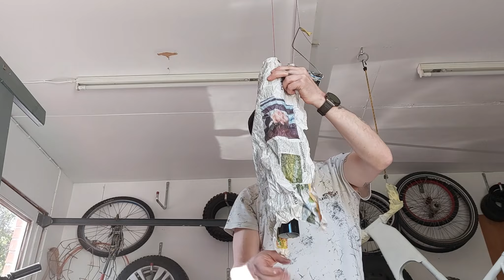Sähköpyörä vanhasta sähköpotkulaudasta. Tee se itse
Tee se itse projektit

Minulla nyt löytyi tuollaisia vanhoja rikkinäisiä sähköpotkulautoja niin pojalle tein chopper sähköpyörän.
Pyörän rungon ostin 15e.
Tämä pyörä kulkee noi 17km/h mutta jos vedon laittaisi esimerkiksi ketjulla niin välityksiä voisi muuttaa.
Olen tekemässä toistakin tällaista pyörää mutta se oin isommalla moottorilla ja siihen saa puhelimen sovelluksella varmaan vaujtia lisää.
Tilaahan kanava.
Lisää videoita tulossa.